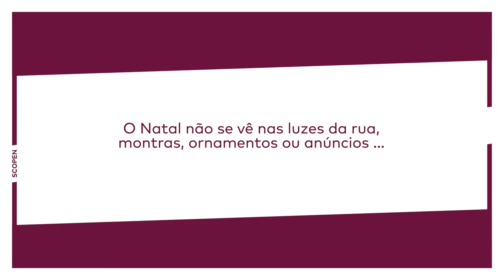FELIZ NATAL! (PT)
O Natal não se vê nas luzes da rua,
montras, ornamentos ou anúncios…
O Natal visto pelos olhos dos nossos filhos.
FELIZ NATAL!